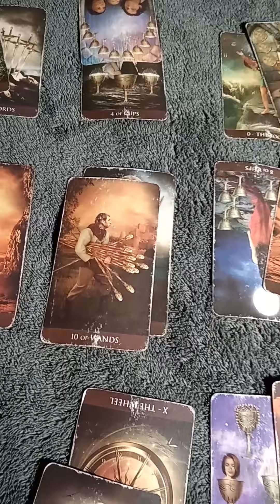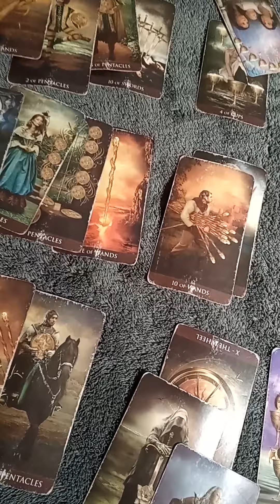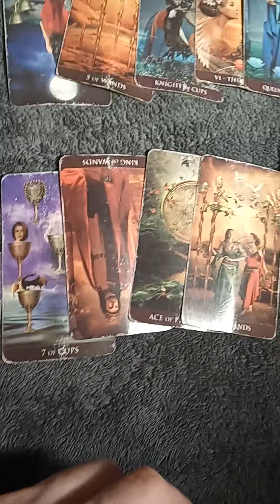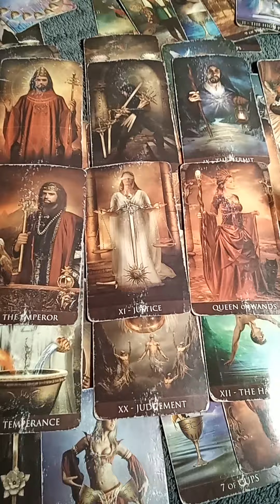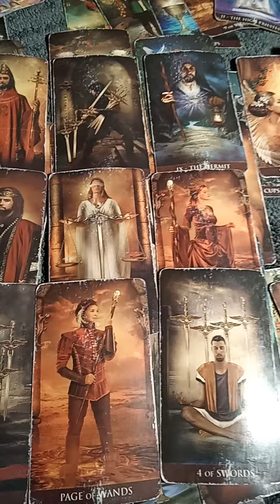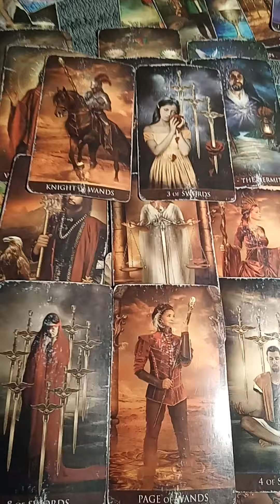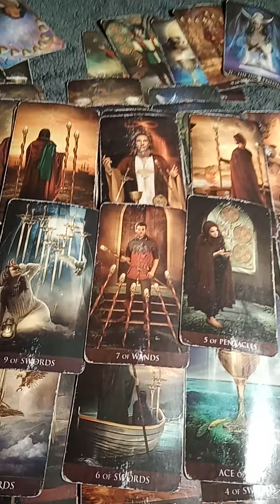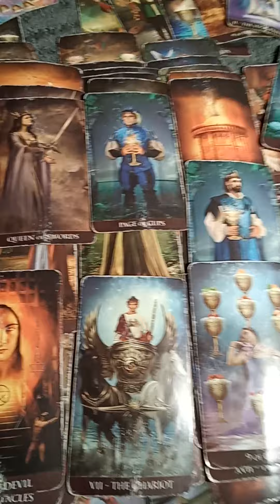Virgo & Scorpio Monthly July 2022 TAROTBARBIE